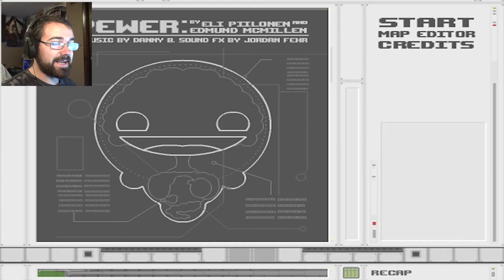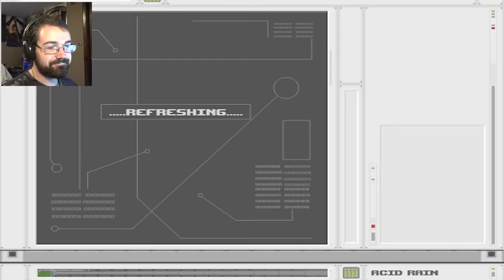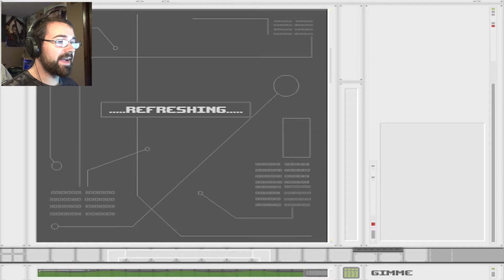Im an Adorable Vomit Monster: Spewer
This game went from adorable to gross really quick.